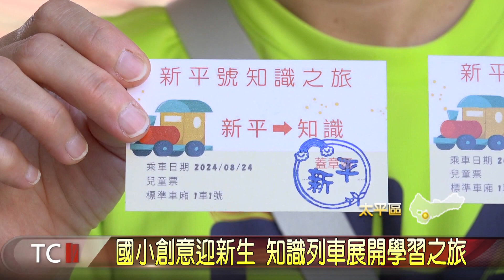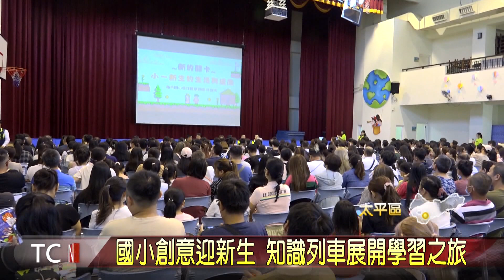國小創意迎新生 知識列車展開學習之旅 -大台中新聞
新學期即將開始，太平的新平國小就為即將入學的小一新生們，舉辦別出心裁的迎新活動，在校門口設置驗票閘門，讓小朋友拿著「入學車票」通過，象徵即將搭上知識列車；而校方也特地為家長舉辦講座，建議如何陪同孩子面對新階段，攜手迎接將有六年時光的小學新生活。「以上新聞可由top NEWS APP收看」